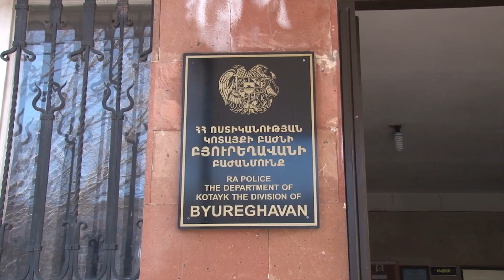Բյուրեղավանի ոստիկանները թարմ հետքերով հայտնաբերեցին ոսկե շղթան գողացողին ու գողոնը